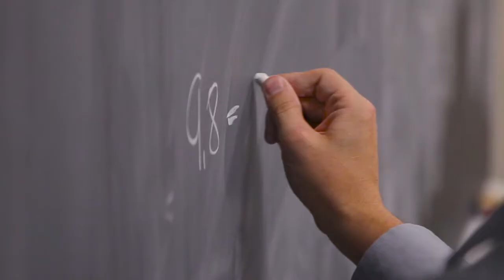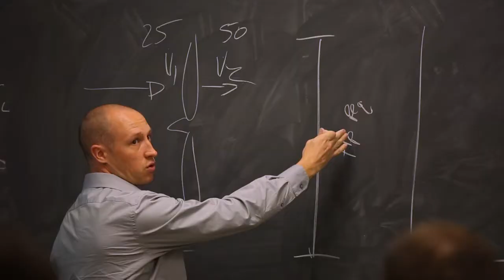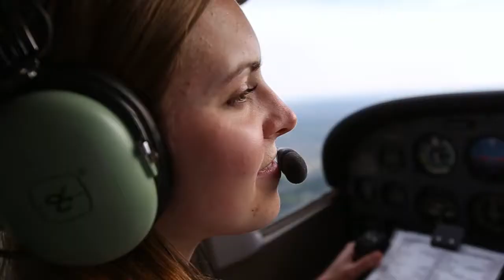Conestoga College Aviation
For more information on how we can help you, visit us